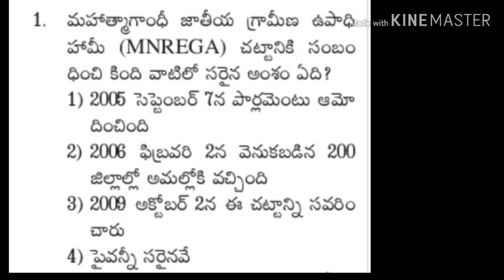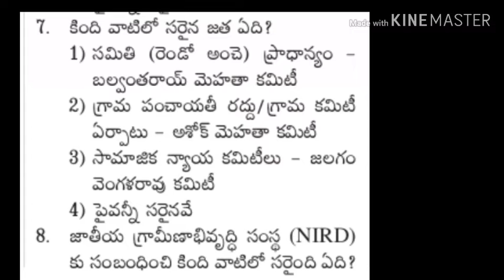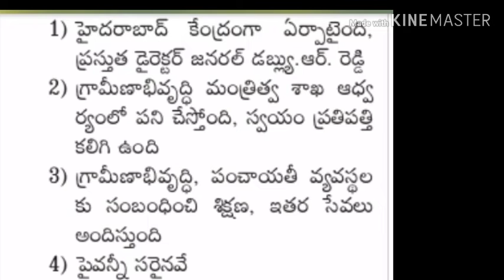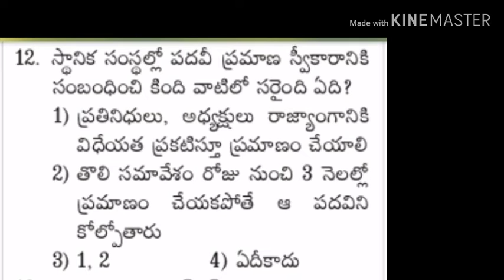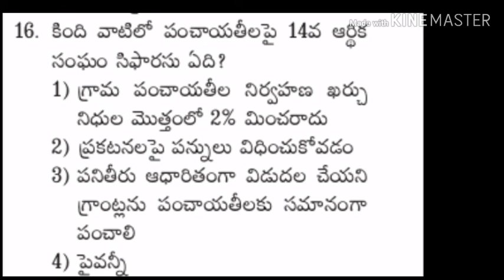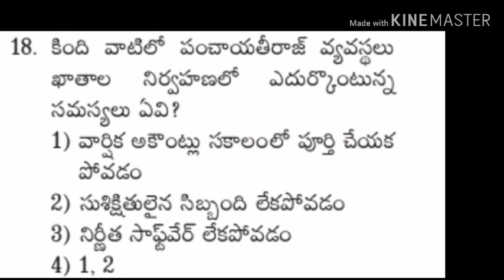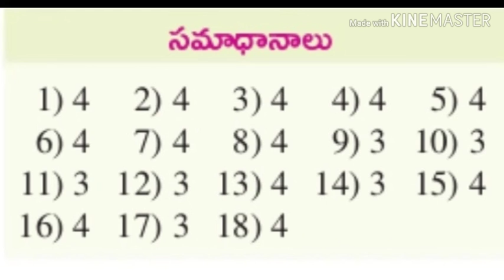5 February 2019